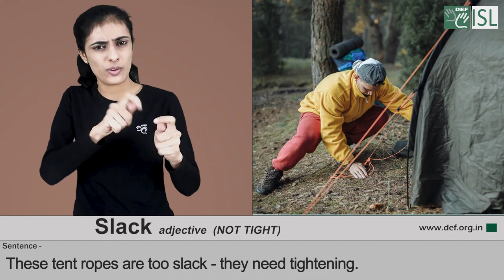Slack (adjective) Word of the Day for March 25th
Slack (adjective) NOT TIGHT

Meaning:- Not tight; loose:

Example:- These tent ropes are too slack - they need tightening.